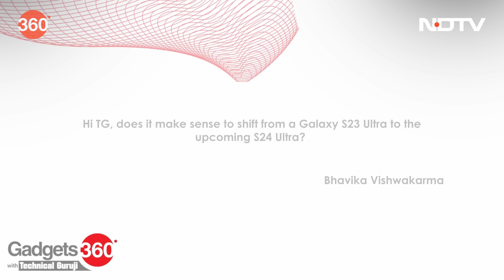Gadgets 360 With Technical Guruji : TG से पूछें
Gadgets 360 With Technical Guruji: क्या गैलेक्सी S23 अल्ट्रा (Galaxy S23 Ultra) से नए लॉन्च किए गए गैलेक्सी S24 अल्ट्रा में अपग्रेड करना उचित है? क्या Apple AirPods Max ऊंची कीमत के लायक है या क्या कोई बेहतर विकल्प हैं? क्या SpaceX की स्टारलिंक इंटरनेट सेवा भारत में उपलब्ध होगी और यह कितनी प्रभावी हो सकती है? भारत में उपलब्ध कुछ बेहतरीन हैंडहेल्ड गेमिंग डिवाइस कौन से हैं जो नवीनतम गेम खेल सकते हैं?